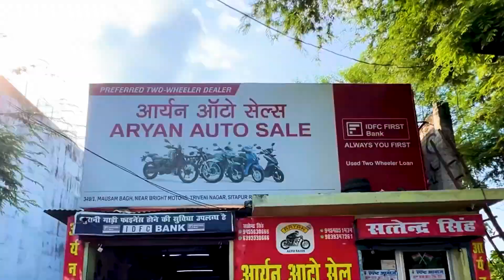सस्ती बाइको का नया ठिकाना | Demanded Second Hand Bikes in 2023 | Used Bike in Market in Lucknow 2023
Second Hand Bikes in 2023 | Used Bike in Market in Lucknow 2023 | Cheapest Bike Sale in India

दोस्तों इस वीडियो में मैंने आपको Aryan Auto Sales की Second hand Bikes दिखाई हैं।

1. My Favourite Earphone
2. Boat Wireless Neckband
3. One Plus Buds Z
4. One Plus 10,000 mAh Power Bank
5. Mi 20,000 mAh Power Bank
6. Apple Wireless Air pods
7. Apple Lightning to 3.5 mm Jack Adapter

Dealership Name : Aryan Auto Sales
Add : Near Daliganj Crossing or Bright Motors,
Sitapur Road, Lucknow, Uttar Pradesh